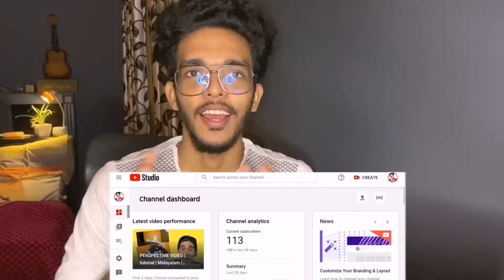If I lose the video ends | 100 subscriber spcl | chrome Rex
If I lose the video end challenge again, watch and enjoy the video guyzzz